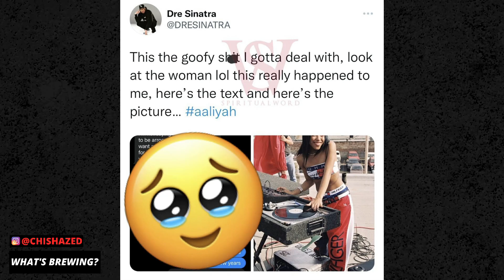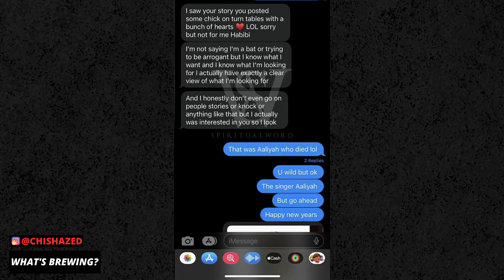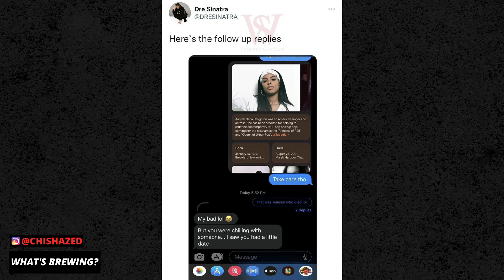WOMAN Accuses BOYFRIEND Of Cheating Wirth LEGENDARY R&B Artist AALIYAH | The Coffee Pod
The Inner-Circle